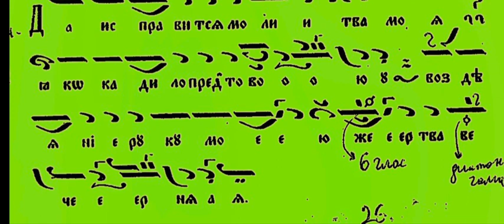Да исправится Кратко но Преждеосвещена Св Литургия в Псалтикийна Литургия